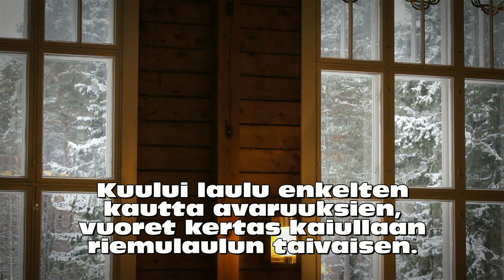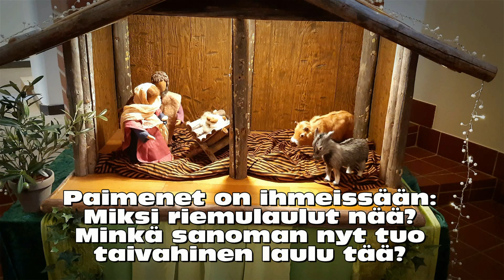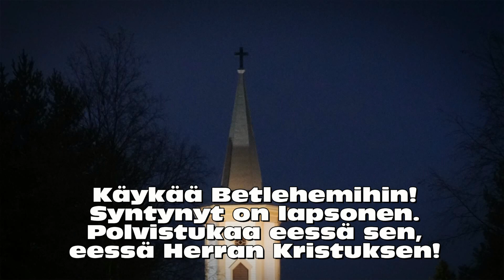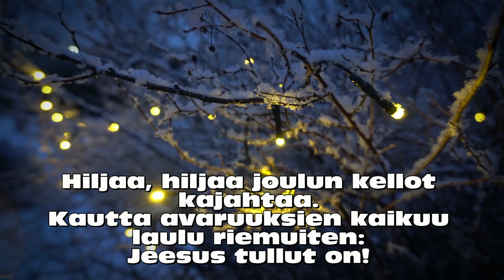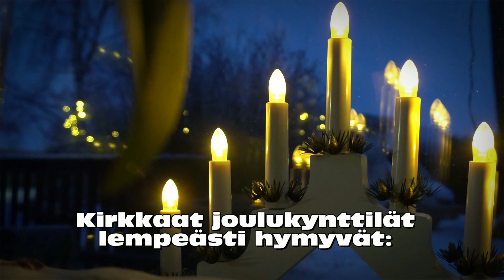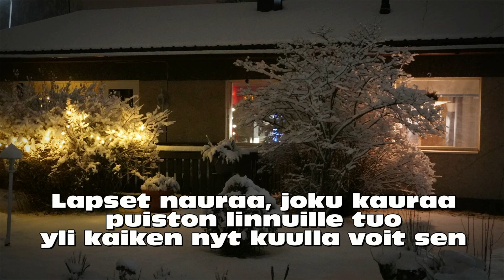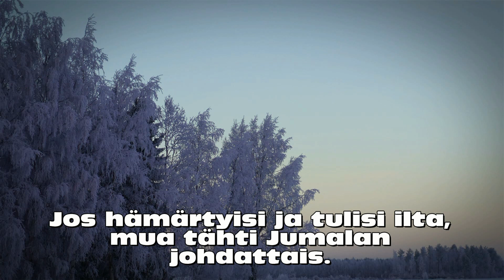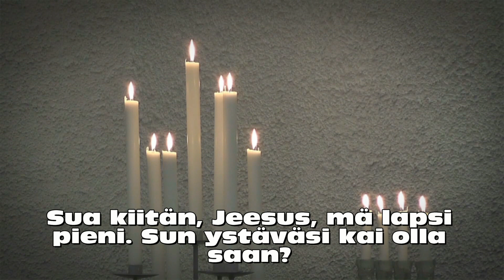Joulutervehdys 2021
Vantaan seurakuntien joulutervehdys hoivakoteihin.